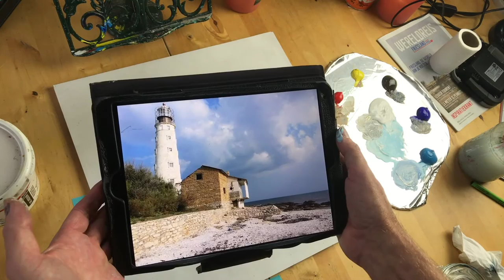Structuur zee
De opbouw van het onderwerp vorige week zee strand gezicht, met structuurpasta...